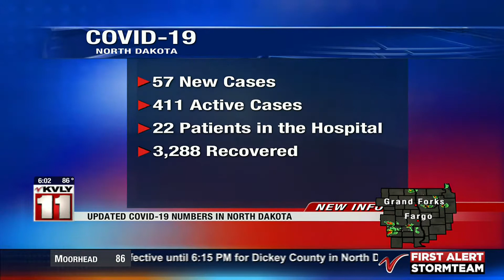News 600PM News July 4 Part 1